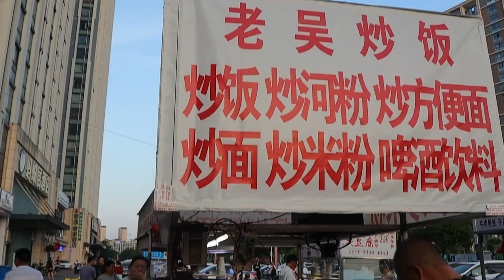놀라운! 중국 웍 볶음면, 볶음밥 / amazing! Various street food made with wok- china Street Food